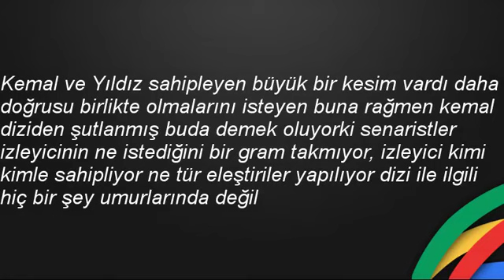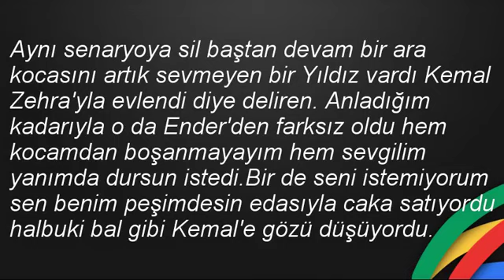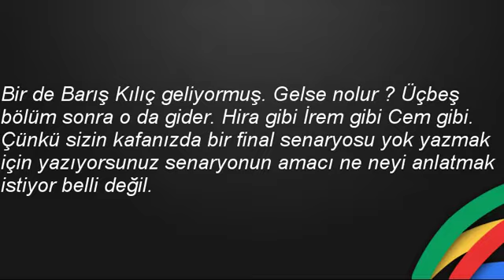Yasak Elma 44.Bölüm Fragmanı